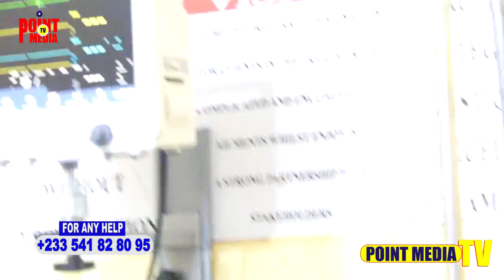Point media & their viewers send and old man who have Hernia for a Surgery at Ahmadiya Hospital